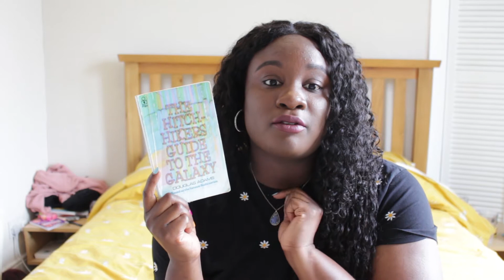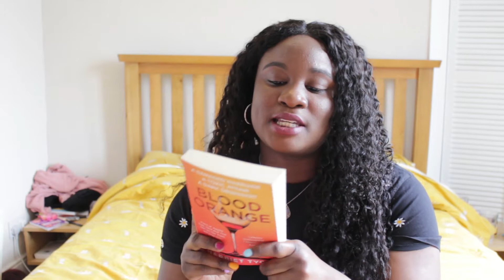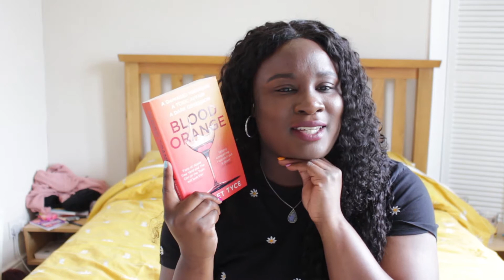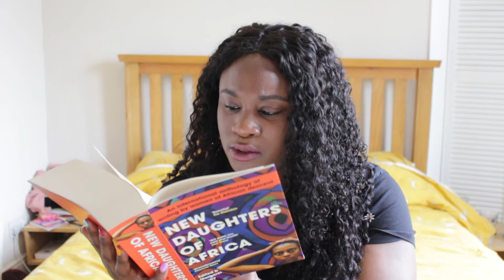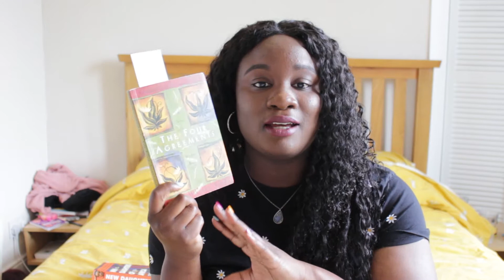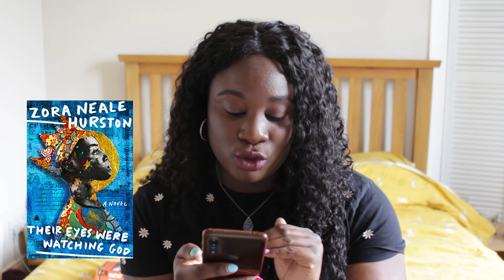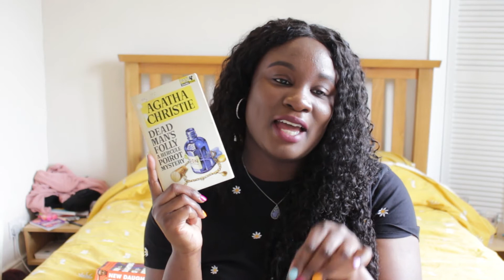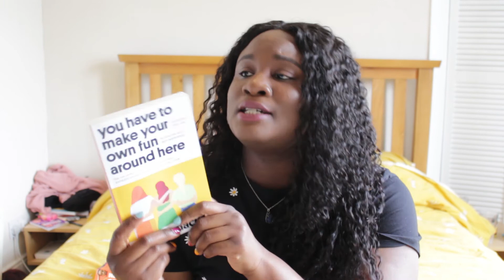What I'm reading at the moment & a lil TBR | Pull Down The Moon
Hi everyone, I wanted to talk about some books I'm currently reading and show you the books I'm planning on picking up next :)

BOOKS MENTIONED:
Little Gold by Allie Rogers
Blood Orange by Harriet Tyce
New Daughters of Africa by Margaret Busby
Willow Weep for Me: A Black Woman's Journey Through Depression by Meri Nana-Ama Danquah
Selected Poems of Linton Kwesi Johnson by Linton Kwesi Johnson
The Sellout by Paul Beatty (but not shown)
Dead Man's Folly by Agatha Christie
You Have to Make Your Own Fun Around Here by Frances Macken